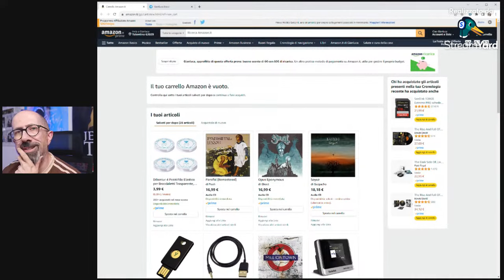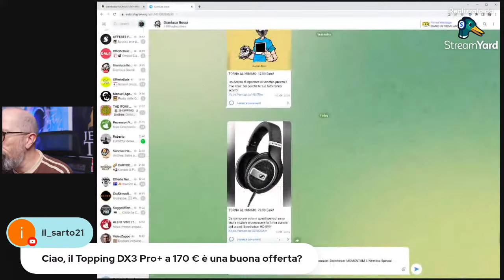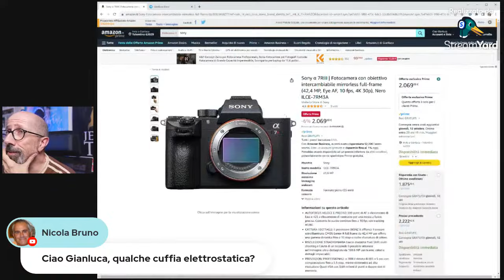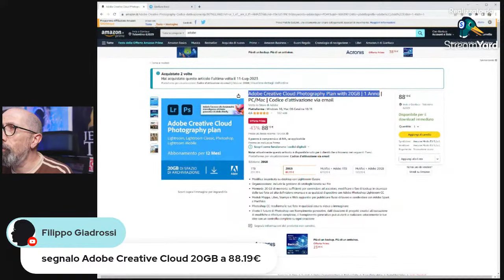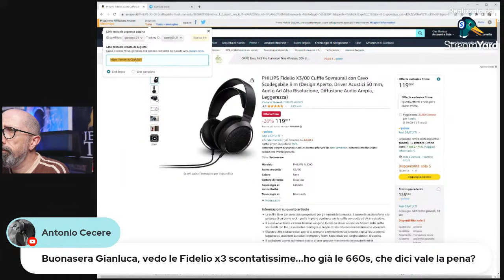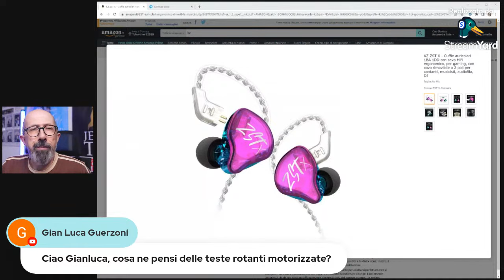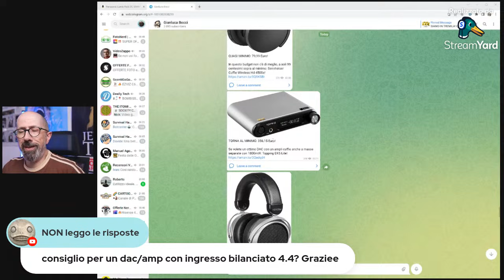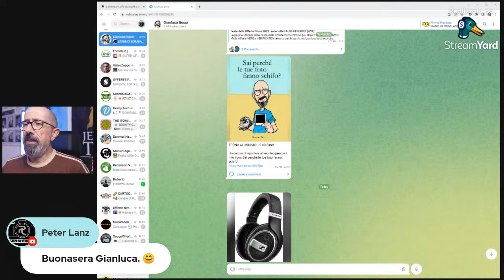Festa delle Offerte Prime 2023: sono tutte FALSE OFFERTE? [LIVE]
La pagina ufficiale della Festa delle Offerte Prime 2023 è qui
Tra le tante offerte c'è anche il mio libro

Oggi partono le OFFERTE della Festa delle Offerte Prime 2023, ma purtroppo molte di queste sono FALSE! Vi aspetto quindi in una LIVE in cui cercherò di guidarvi per tra le sole e uniche VERE OFFERTE!

Se vuoi vedere con cosa realizzo i miei video: